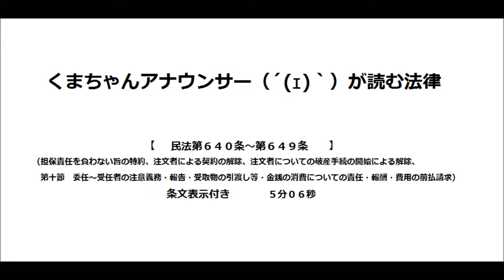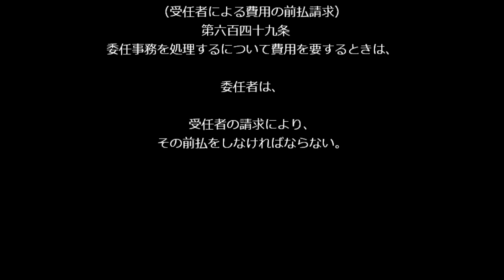【民法第６４０条～第６４９条（債権›契約›請負・委任）】アナウンサーのわかりやすい法律朗読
民法第６４０条～第６４９条（担保責任を負わない旨の特約、注文者による契約の解除、注文者についての破産手続の開始による解除、第十節　委任～受任者の注意義務・報告・受取物の引渡し等・金銭の消費についての責任・報酬・費用の前払請求）のナレーションです。

各種学習にお役立てください。